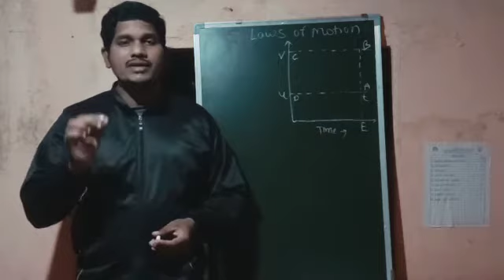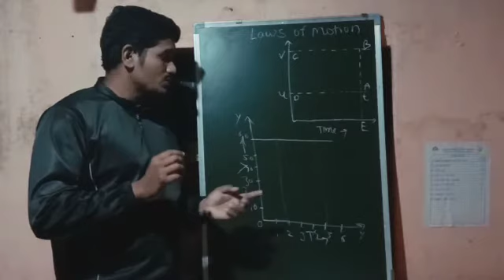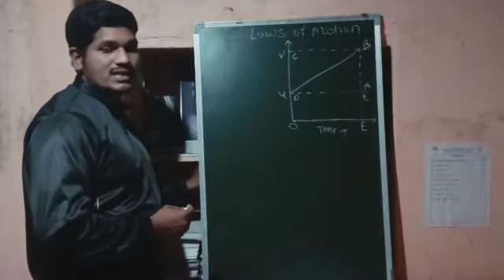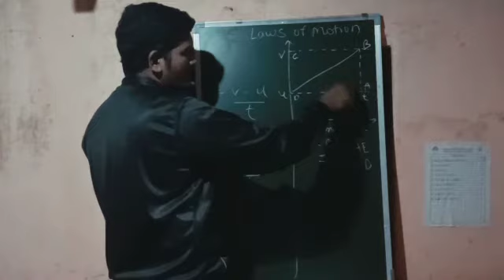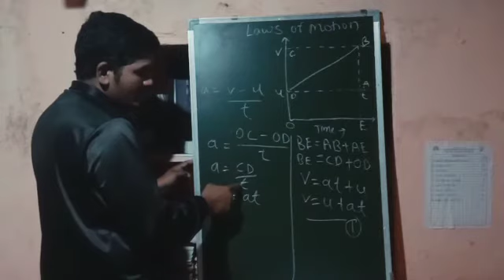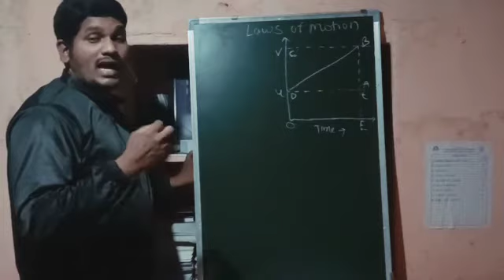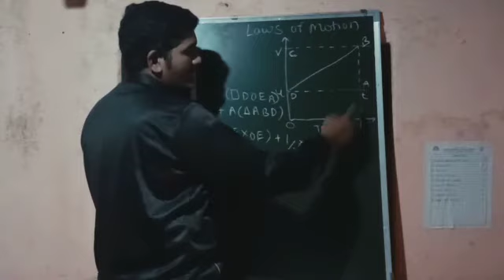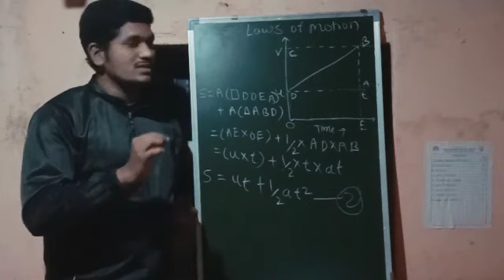Law's of motion 4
Law's of motion
Science by Akshay sir
Study circle
Study circle by Akshay sir